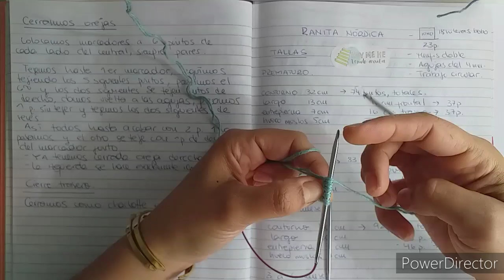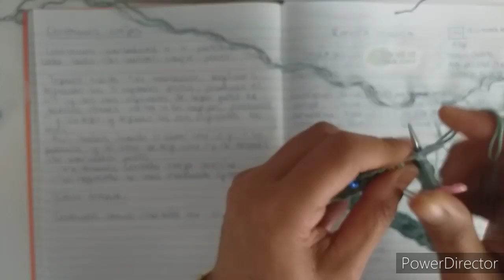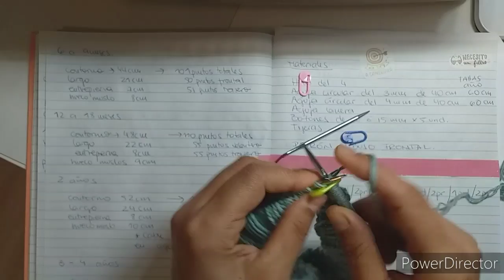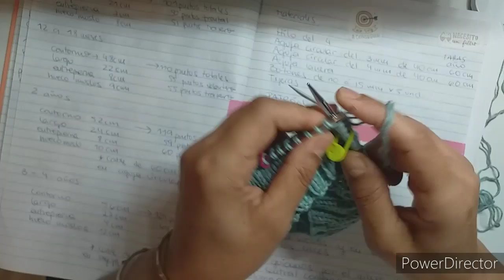Ranita Nórdica 1ª parte. ¡¡¡MUY FÁCIL!!!. Tutorial tejer punto de bebé.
También puedes hacerte miembro del canal y recibir en tu email los patrones PDF de los nuevos videos que se publiquen en el canal. Conlleva el pago de una cuota semestral o anual.

Ranita Nórdica.

PATRÓN DE DIBUJO CENTRAL 27 PUNTOS.

2pr/1pd/2pr/6pd/2pr/1pd/2pr/6pd/2pr/1pd/2pr

Besos, Rocío.